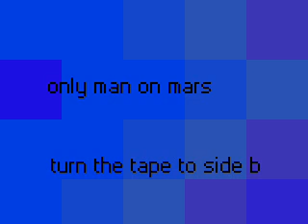Only Man On Mars - turn the tape to side b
Only Man On Mars' third song (i'll upload the other two later). Made in FL studio. also the mix is well, bad so it's sounds better with better headphones.
Please close your eyes and turn the tape to side b